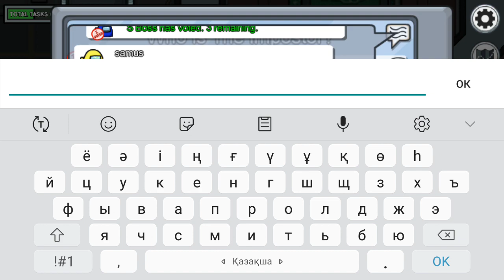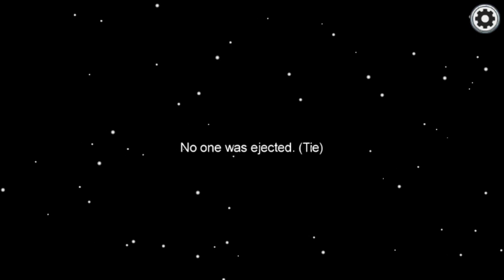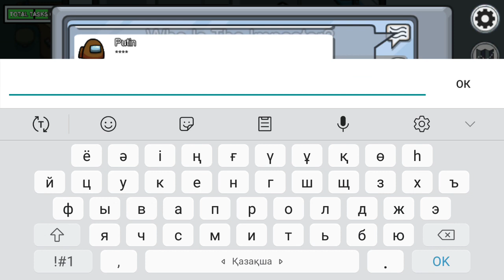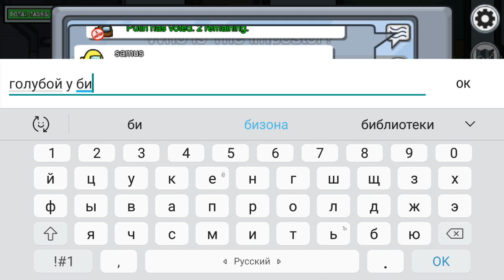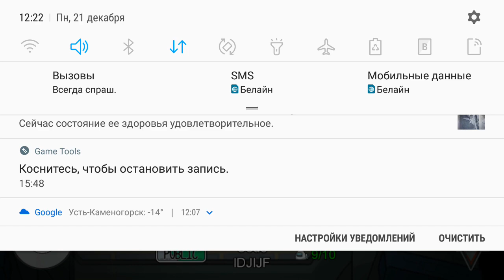Dimash Play AMONG us